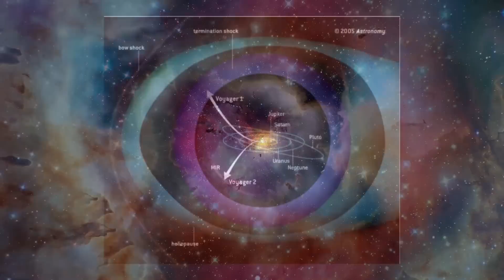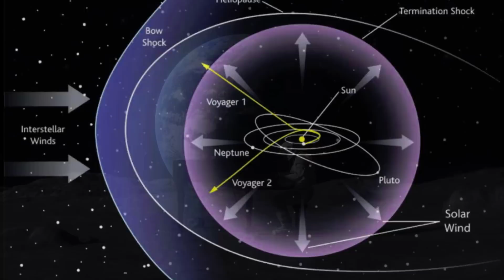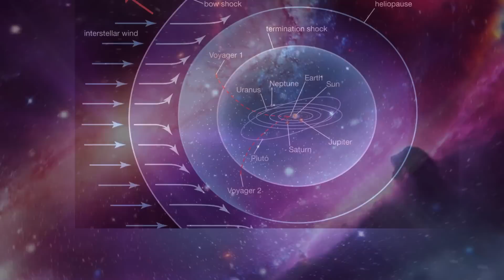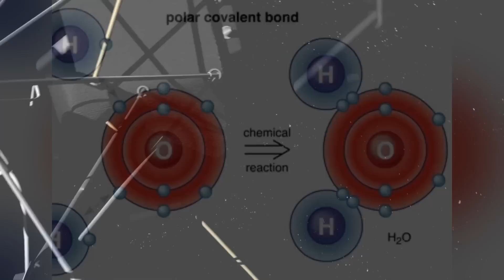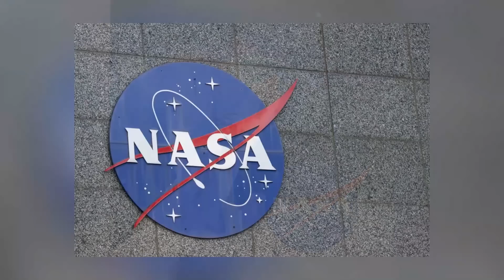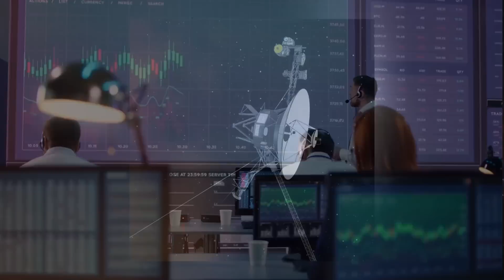What Voyager Discovered at the Solar System's Edge That Astonished NASA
Since its launch in 1977, Voyager 1 has spent over 45 years capturing headlines by unveiling the most astonishing and unexpected mysteries of interstellar space. NASA has used the spacecraft to make groundbreaking discoveries, like revealing Jupiter’s massive storm and the rings around Saturn, just a few years after its launch. However, NASA has recently issued a warning about an extraordinary and perplexing discovery from Voyager 1 that has left scientists both puzzled and concerned. The issue lies in the fact that the data from the spacecraft's control system doesn’t match up with its recent operations, creating a mystery that’s hard to explain. What could this impossible discovery be, and how should we move forward? Join us on a journey through outer space to uncover the latest developments in our universe.